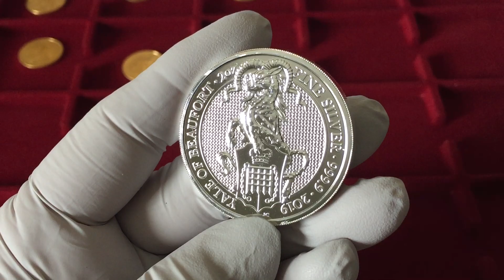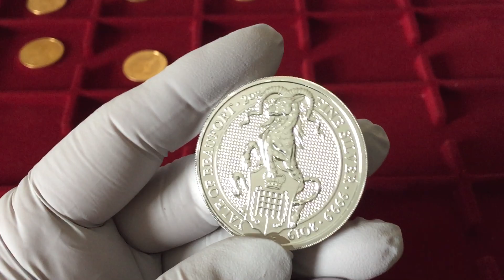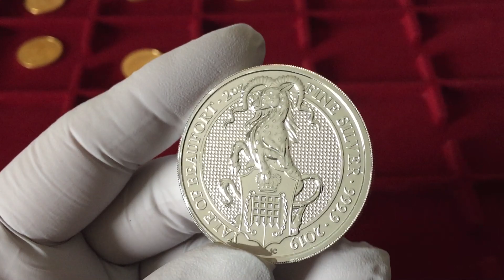2019 Great Britain 2 oz Silver Queen's Beasts The Yale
2019 Великобритания 2 унции Звери Королевы Йель